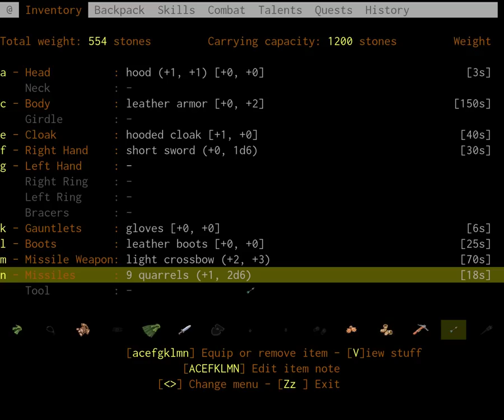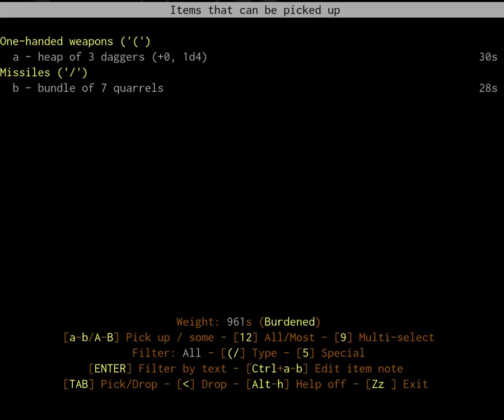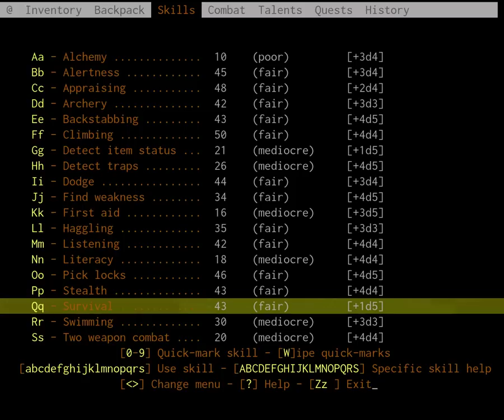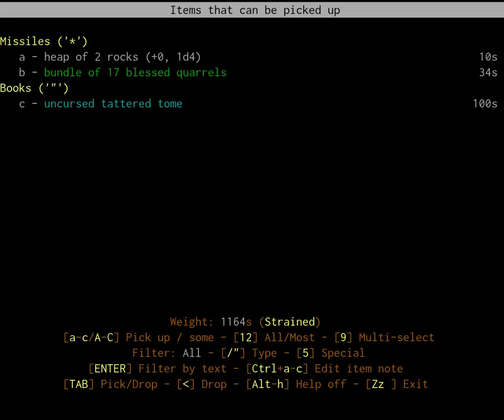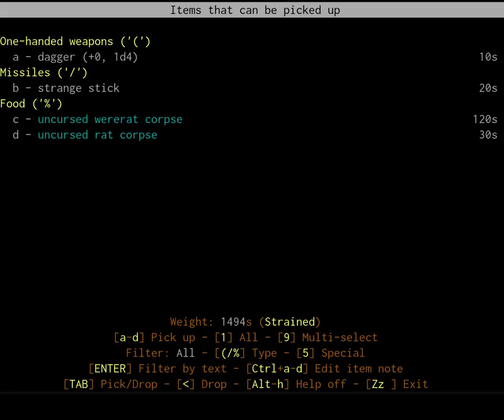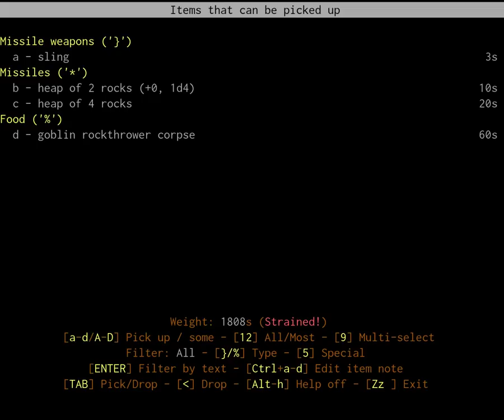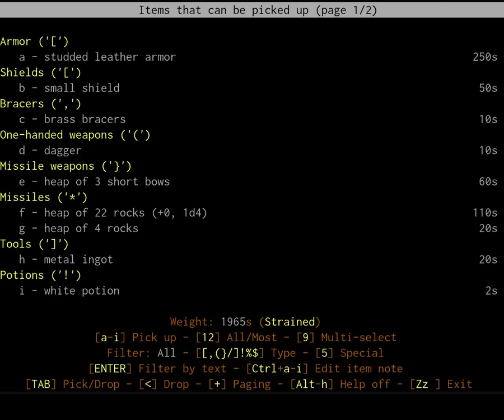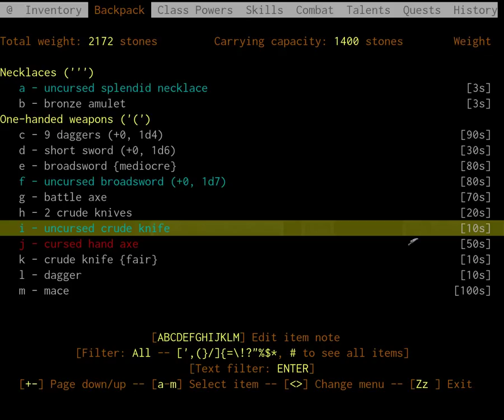Let's Play ADOM - Moona's Adventure - Part 1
once again I took a little break of round about a decade... but well, here we are again! My ADOM skills got quite rusty throughout the months and years, but I am really looking forward to get back into the game and maybe even get a win with one of our new little kittens, Moona, the rat who is actually a cat!
In this episode Moona slowly explores some early game locations.